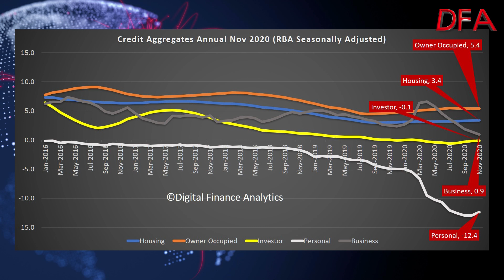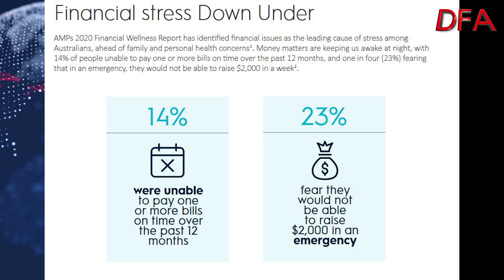The Personal Debt Burden Grows!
We discuss the latest report from AMP, which chimes with our own broader household surveys.